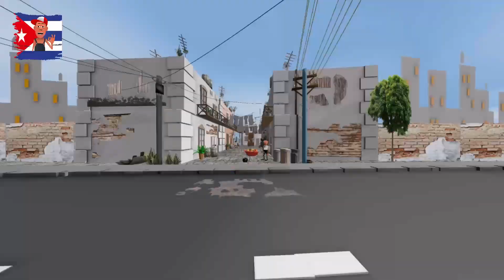El COLMO de un TACAÑO-Chiste corto animado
"¿Buscas un escape de la rutina y un momento de risas y diversión? Aquí encontrarás la mejor selección de humor cubano, chistes cortos y animados que harán que te rías a carcajadas. Con contenido family friendly y para toda la familia, te aseguramos que tendrás un buen rato con nuestros videos de comedia y chistes geniales."Únete a nuestra comunidad de seguidores y no te pierdas ningún contenido, suscríbete y activa la campanita 🔔"

¡RÍE SIN PARAR! DESCUBRE MÁS CHISTES AQUÍ 👇🏻
🍺Chistes De Borrachos Para Adultos
🙏🏼Chistes De Curas Y Monjas

¡Síguenos y descubre lo mejor de nosotros en redes!